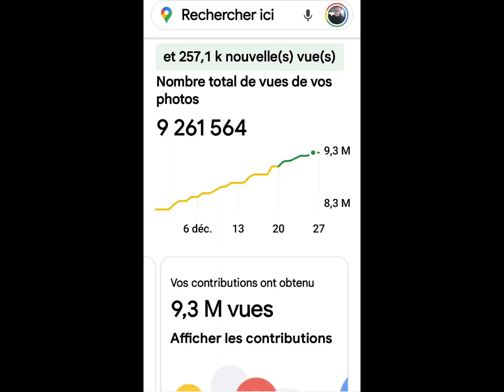RUINES CARBIDE WILSON,M.CLAP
RUINES CARBIDE WILSON, GOOGLE MAP  STATISTIQUES,M.CLAP.
Photos et vidéos 2D et 3D 360 degrés par : M.CLAP,Infoclap Map statistiques sur Google Map localisation.
Fondation sociale M.CLAP vidéo.